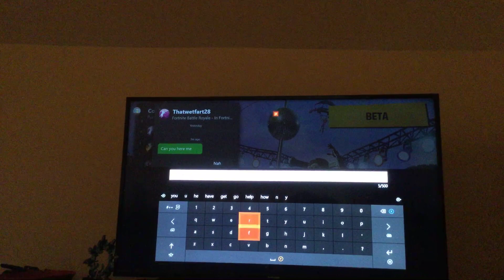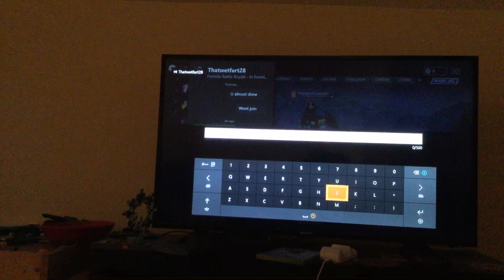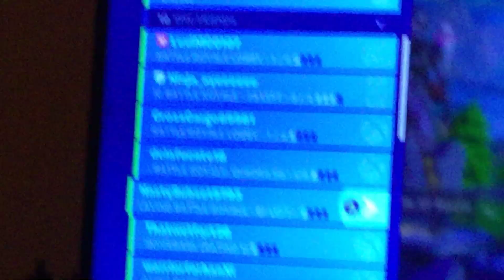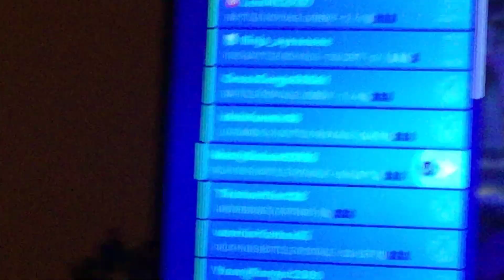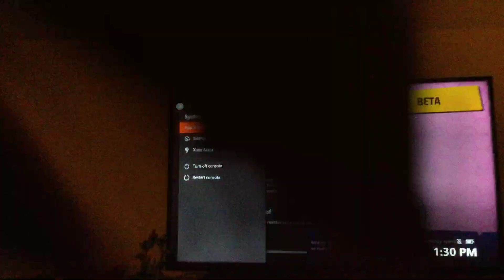It’s update day